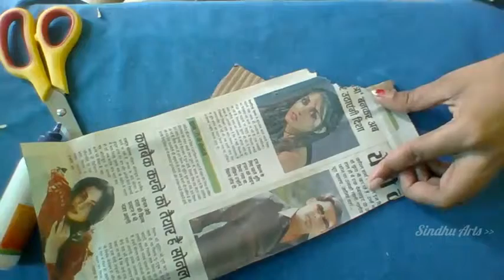Toothpaste Toll Box | Origami Amazing Craft | Best Out Of Waste | Sindhu Arts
hey everyone welcome back in another new video, in this video I am going to make a very beautiful craft for toothpaste and brush for home use. hope you really love it then please don't forget hit the like button and subscribe the channel for latest updates.